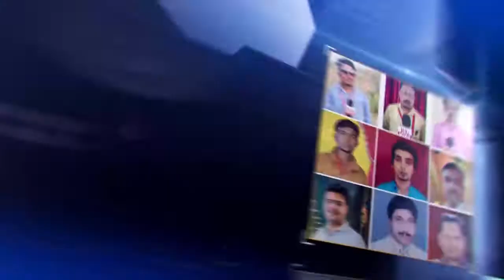बीजेपी कार्यालय का विधायक शशांक त्रिवेदी ने किया उद्घाटनसैकड़ोंकीसंख्या में पहुंचे बीजेपी कार्यकर्ता